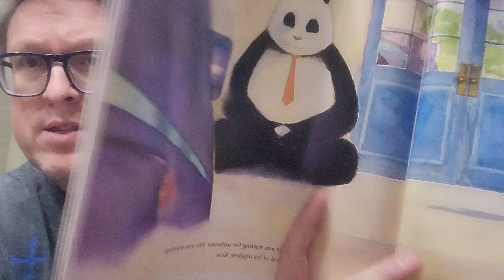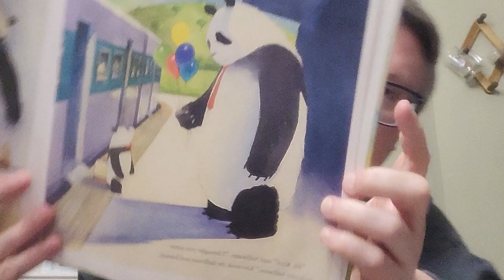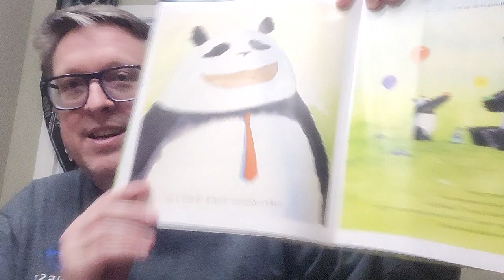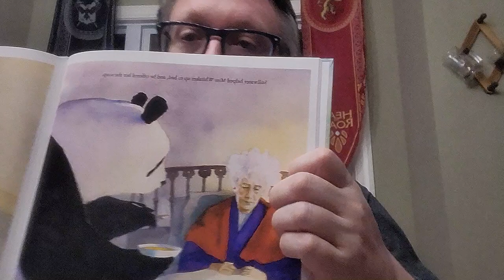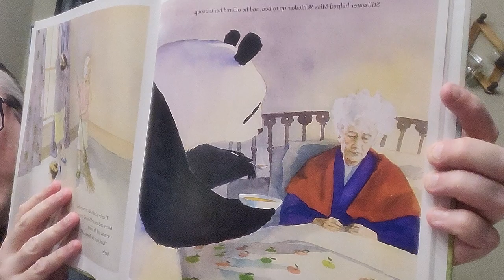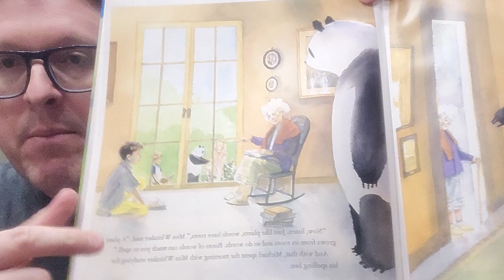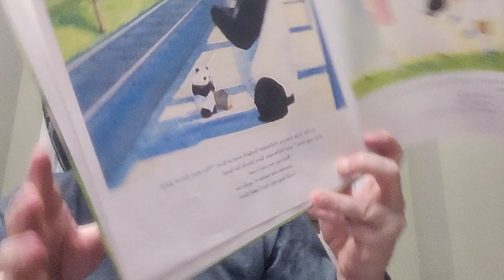A book about Kindness - Zen Ties by John J Muth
for Ms Rholetter's Kindergarten class